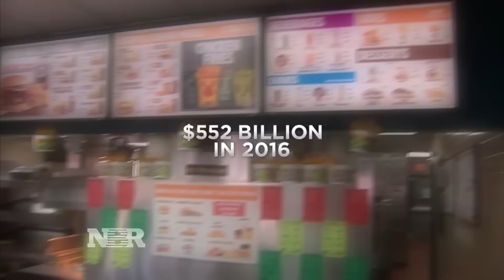US franchises set to grow in 2016: Report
Despite worries of an economic downturn, the franchise industry is poised for another year of growth in 2016.